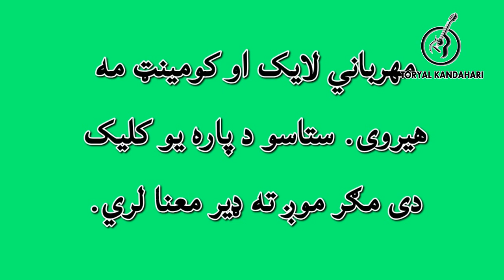اکبرشاه نیکزاد - د ښایستو په ژبه - نوي ښکلي غزل | Akbershah Nikzad New BEST SONG